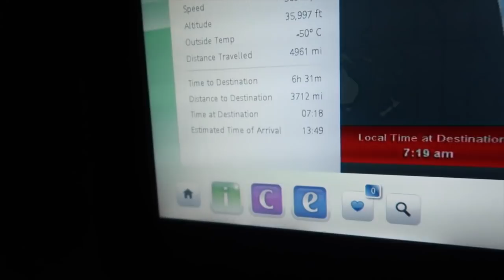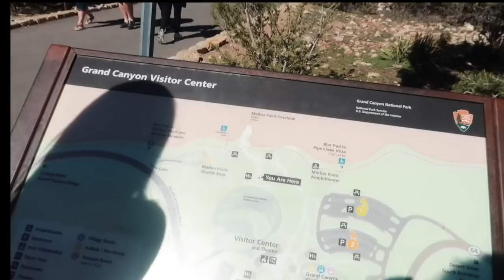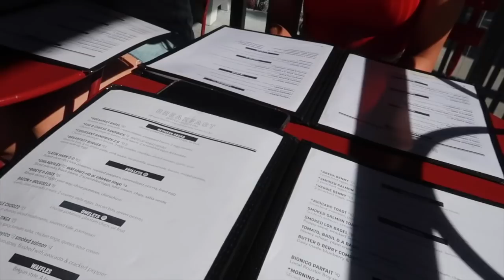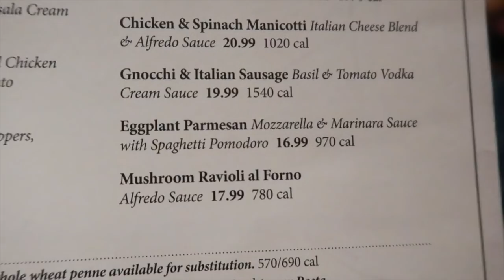Come to Las Vegas With Me!!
We had such a good time in Las Vegas ! We hope you enjoy watching!